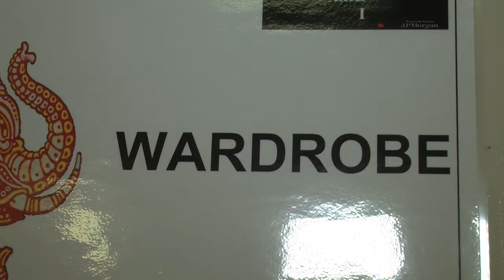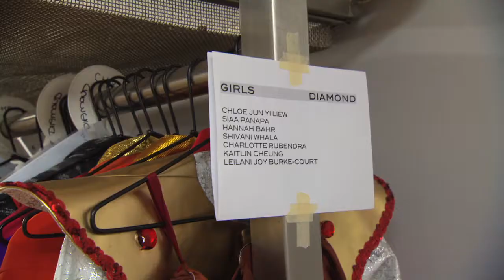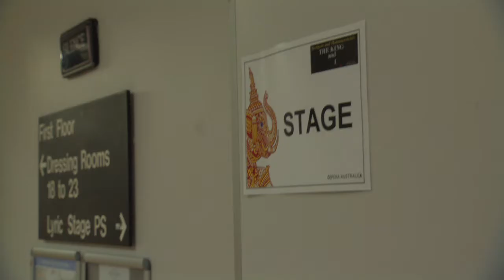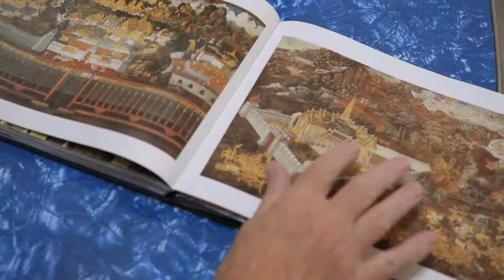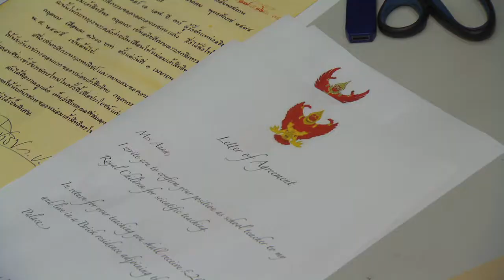Wardrobe & Set Design | Behind the Scenes Part 3